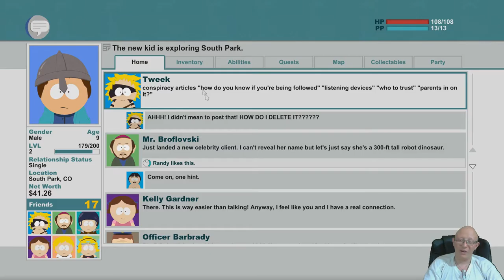South Park | The Stick of Truth | Episode 8 | Call The Banners | Part 3